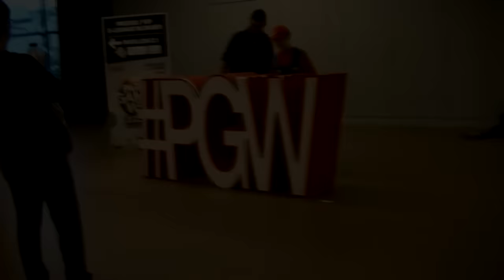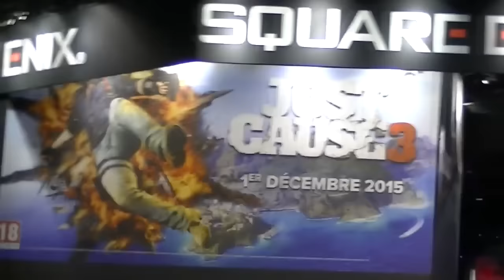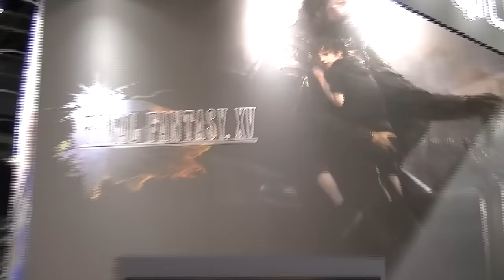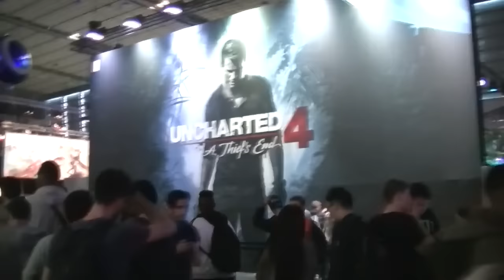Carteur à la Paris Games Week 2015 !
Je vous amène à la PGW 2015 :')

ME SOUTENIR
ME SUIVRE DE PLUS PRES
SVP, dans la section commentaires veuillez respecter les autres, ne pas employer d'insultes ou autres injures quelles qu'elles soient pour le bien de la communauté !
Carteur 💋